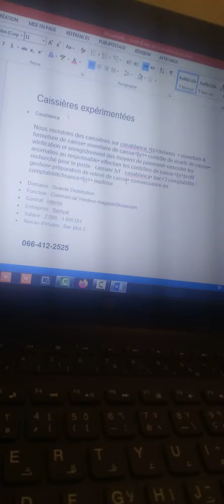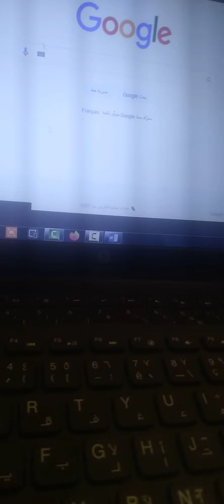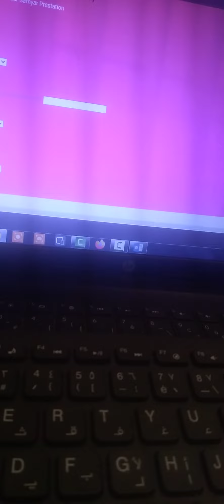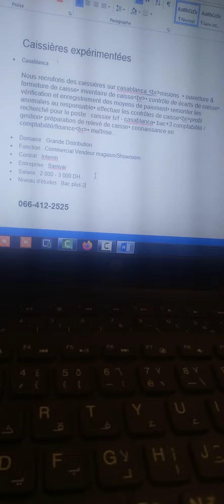فرص عمل ¦ مطلوب على وجه السرعة Des Caissières ذوي خبرة في المجال ¦ إعلانات بأرقام هواتف المشغلين 📲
▬▬▬▬▬▬▬ஜ۩۞۩ஜ▬▬▬▬▬▬▬▬

▬▬▬▬▬▬▬ஜ۩۞۩ஜ▬▬▬▬▬▬▬▬

🔴 نموذج الرسالة التحفيزية 👇👇

Bonjour Madame,monsieur,

Nom prénom

▬▬▬▬▬▬▬ஜ۩۞۩ஜ▬▬▬▬▬▬▬▬

🔅 لمن اراد دعم القناة ماديا / بايبال 👇👇

🔅 الحساب البنكي 👇👇

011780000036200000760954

▬▬▬▬▬▬▬ஜ۩۞۩ஜ▬▬▬▬▬▬▬▬

🔅 الحساب البنكي 👇👇
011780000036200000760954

🙏 اللهم يسر 🙏
▬▬▬▬▬▬▬ஜ۩۞۩ஜ▬▬▬▬▬▬▬▬

▬▬▬▬▬▬▬ஜ۩۞۩ஜ▬▬▬▬▬▬▬▬

▬▬▬▬▬▬▬ஜ۩۞۩ஜ▬▬▬▬▬▬▬▬

rayane.mohamed.35380

▬▬▬▬▬▬▬ஜ۩۞۩ஜ▬▬▬▬▬▬▬▬

▬▬▬▬▬▬▬ஜ۩۞۩ஜ▬▬▬▬▬▬▬

▬▬▬▬▬▬▬ஜ۩۞۩ஜ▬▬▬▬▬▬▬▬

▬▬▬▬▬▬▬ஜ۩۞۩ஜ▬▬▬▬▬▬▬▬

Aji tkhdem
كابلاج طنجة,
كابلاج القنيطرة,
كابلاج بوسكورة,
كابلاج ارموار,